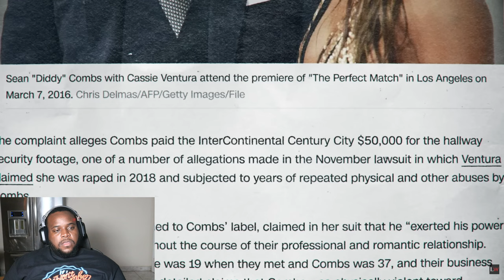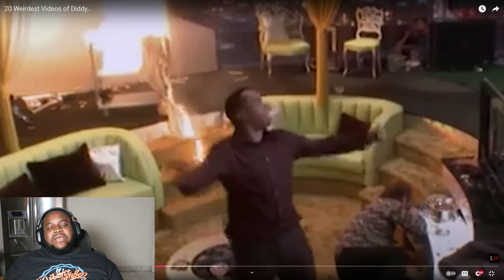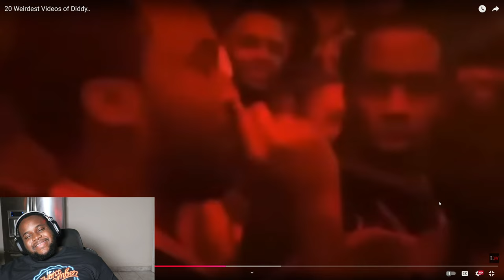20 Weirdest Videos of Diddy..